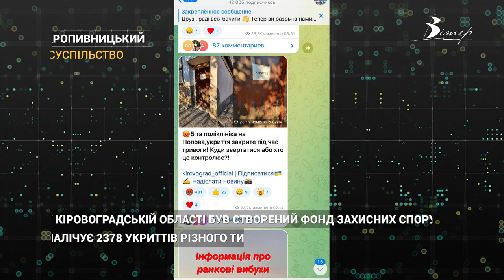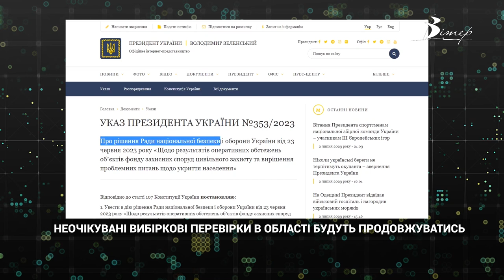Понад дві тисячі захисних споруд перевірили на Кіровоградщині | CBN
Питання закритих укриттів все частіше обговорюються у соціальних мережах. Організацією захисних споруд та їхнім утриманням займається Управління з питань цивільного захисту. В Кіровоградській області був створений фонд захисних споруд, який налічує 2378 укриттів різного типу, багато з яких знаходяться у приватній власності. В результаті перевірок у Кіровоградській області було виявлено 20 зачинених споруд, з яких 16 були відкриті після перевірок. Зачинені споруди виявилися сховищами на підприємствах, які не функціонують.